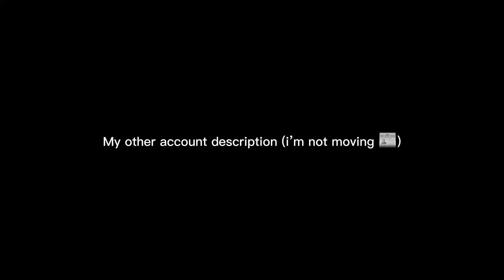Other channel in dec Not moving￼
On the Profile pic and banner is me cats